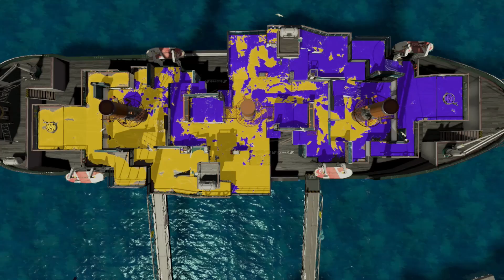Splatoon 2 - Let's Paint Ep 3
Time to mop up the competition by covering them in non-toxic acrylics.